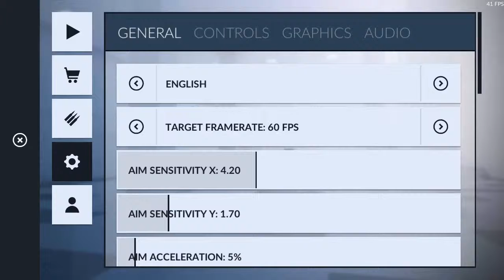C-ops | Sunt cizmă